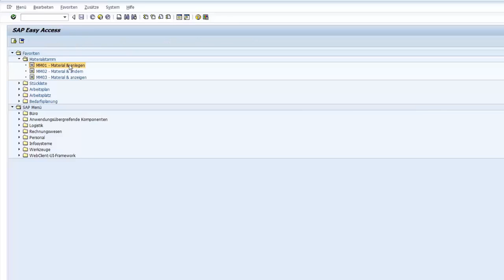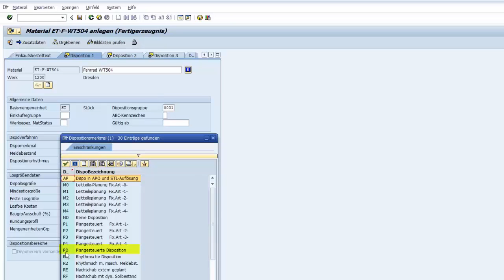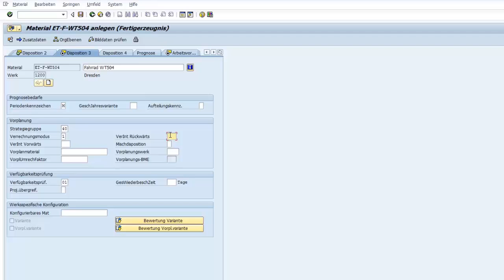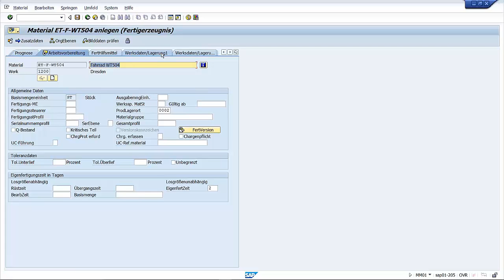Schnelleinstieg in die SAP-Produktionsprozesse (PP)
Guten Tag , in diesem Video zeige ich Ihnen, wie Sie den Materialstamm im SAP ERP Modul PP (Produktionsplanung) um die Dispositions- und Fertigungsdaten ergänzen.
Dazu starte ich die SAP Transaktion MM01, die ich bereits in meinen Favoriten abgelegt habe. Im Selektionsbild trage ich ein Material ein, das im Zuge der Grunddatenpflege
bereits angelegt worden ist. Wenn ich jetzt Enter drücke, werden die Materialart und die Branche automatisch ausgefüllt. Wir starten die Transaktion.
Im nächsten Pop-up wählen wir  die relevanten SAP ERP Materialstammsichten „Dispo 1 bis 3“ sowie „Arbeitsvorbereitung“ und gehen weiter .
Jetzt werden wir aufgefordert, die Organisationsdaten auszuwählen. Hier geben wir das Werk „1200“ und den Lagerort „0002“ ein.
In dieses Pop-up können wir auch ein Dispoprofil eintragen. Nähere Informationen dazu finden Sie in meinem Buch „Schnelleinstieg in die SAP-Produktionsprozesse".
Anschließend verlassen wir durch Klick auf den grünen Haken auch dieses Fenster und gelangen zur ersten ausgewählten Materialstammsicht. Die „Disposition 1“ enthält Daten zum Dispositionsverfahren und zur Losgrößenberechnung.
Da das Material entsprechend den geplanten Bedarfen disponiert werden soll, wählen wir aus der Eingabehilfe des Feldes „Dispomerkmal“ den Wert „PD“ für plangesteuerte Disposition.
Damit der Disponent später das Material in seinem Arbeitsvorrat findet, tragen wir im Feld „Disponent“ den Schlüssel „000“ für den zuständigen Bearbeiter ein.
Als Losgröße stellen wir schließlich das Wochenlos ein, indem wir aus der Eingabehilfe den Wert „WB“ wählen. Damit wird für das Material jede Woche ein Auftrag erstellt.
Unter der nächsten Registerkarte wählen wir als Beschaffungsart die „Eigenfertigung“ aus. Als Produktionslagerort geben wir den Lagerort „0002“ an – hier werden die Fahrräder nach der Montage gelagert .
Die Produktion dauert ungefähr 2 Tage – dies ist unsere Eigenfertigungszeit -  und danach benötigt die Qualitätssicherung noch einmal  einen Tag für ihre Freigabe.  Diese Zeit erfassen wir als Wareneingangsbearbeitungszeit.
Wir wählen noch einen Horizontschlüssel, um die Auftragseröffnung und -freigabe zu steuern und wechseln dann auf die nächste Registerkarte.
Damit sich die Kundenaufträge mit den Planprimärbedarfen verrechnen lassen, geben wir die Strategiegruppe „40 – Vorplanung mit Endmontage“ ein. Dazu ergänzen wir noch den Verrechnungsmodus „1“ und ein Verrechnungsintervall von „5 Tagen “.
Das Profil für die Verfügbarkeitsprüfung ist automatisch belegt und muss nicht angepasst werden.
Auf der letzten Registerkarte „Arbeitsvorbereitung“ wählen wir den Fertigungssteuerer „101“  und das Fertigungssteuerungsprofil „PP01“ aus.
Wir beenden die Pflege des Materialstamms und speichern unsere Eingaben. Sie haben gerade gesehen, wie die wichtigsten Daten für die Produktionsplanung zu einem bestehenden Materialstamm ergänzt werden. Ich hoffe, Ihnen hat dieses kleine Video gefallen, und Sie können so die im Buch dargestellten Abläufe noch besser nachvollziehen.